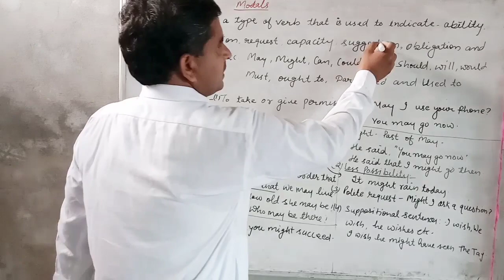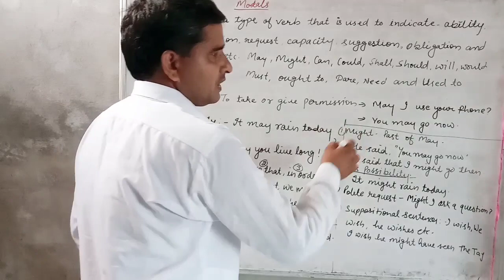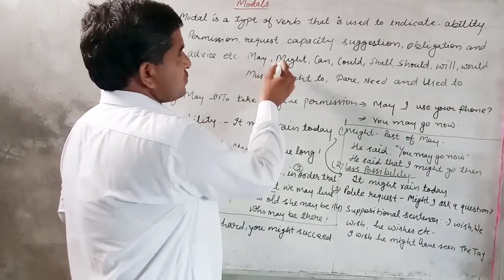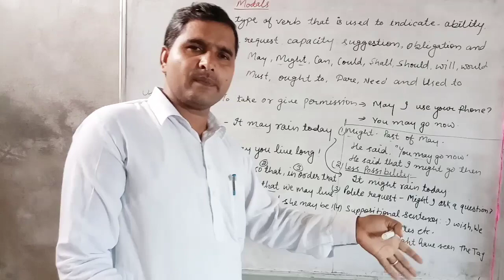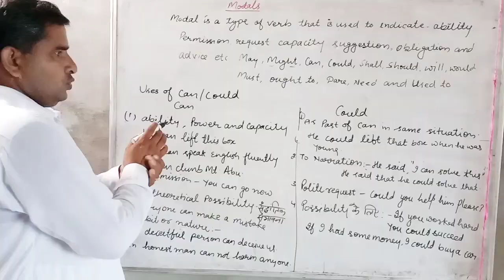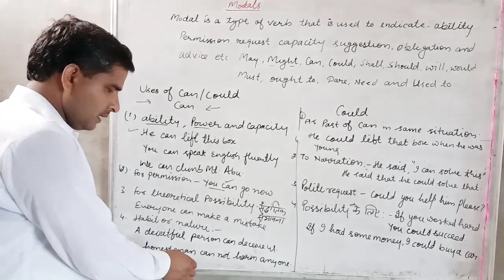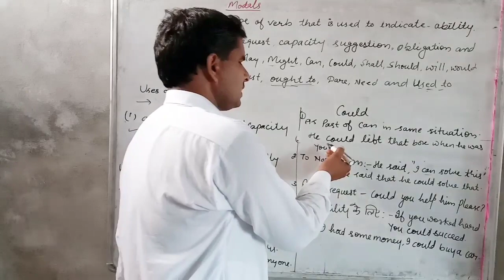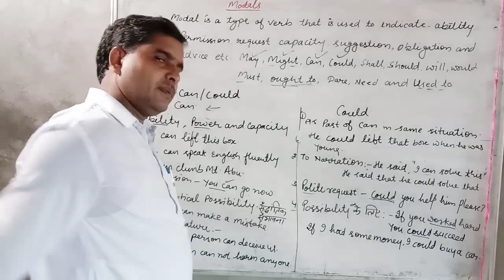Modals :-May, Might , Can and Could बिल्कुल आसान तरीके से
Modal auxiliary :-May  Might  Can and Could  their uses
may /might/can/could#